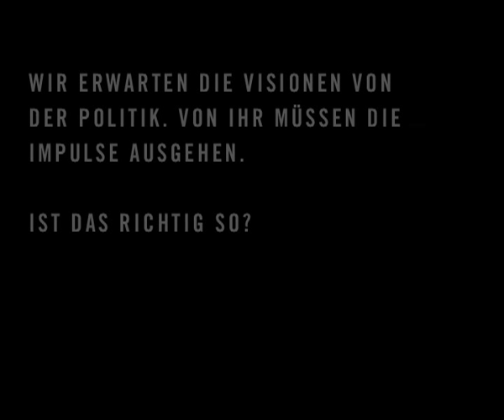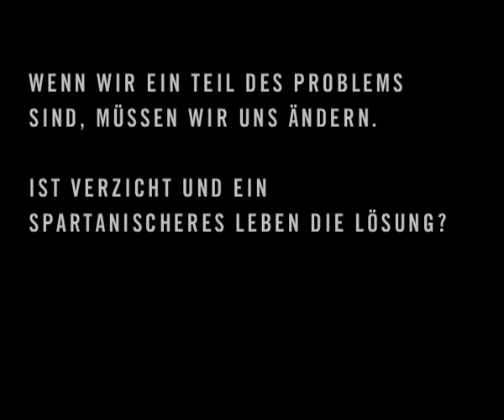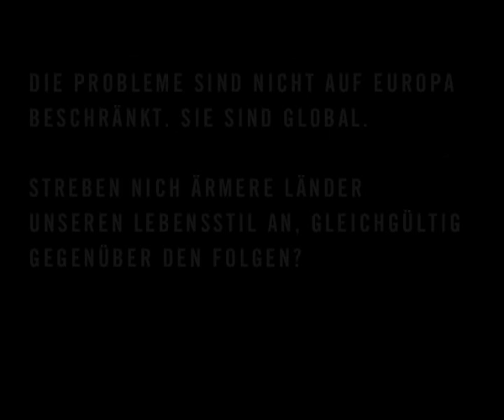Gespräch mit Prof. Harald Welzer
Prof. Harald Welzer über Gesellschaft, Politik und Wandel